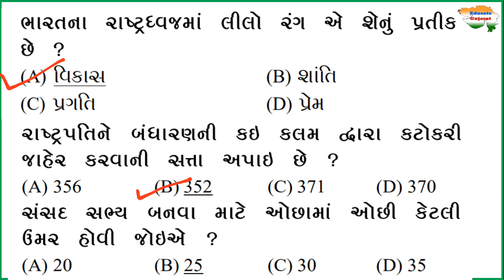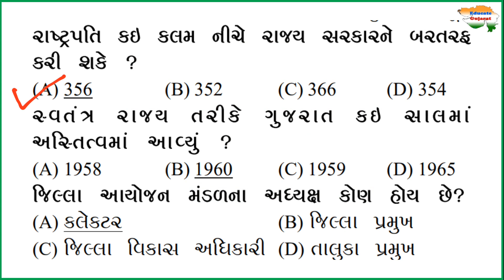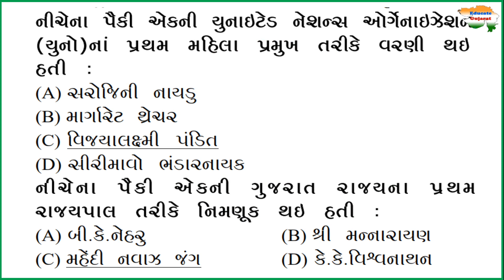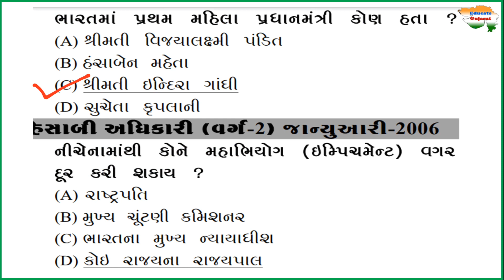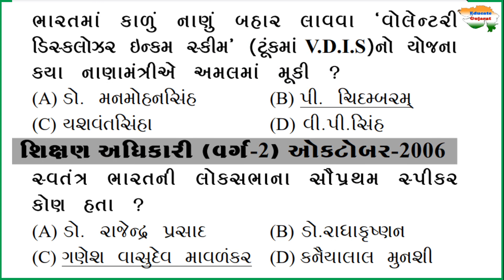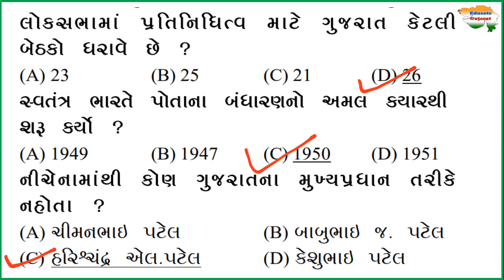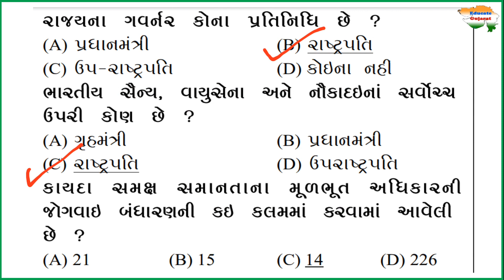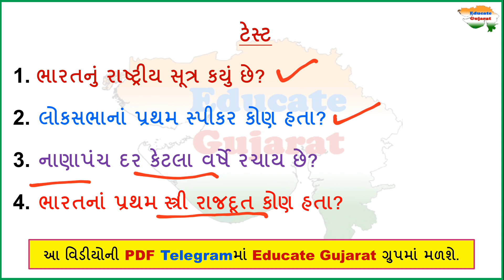પાછલી પરીક્ષાઓમાં પૂછાયેલા બંધારણના most imp પ્રશ્નો | Most imp questions of constitution | EDU GUJ